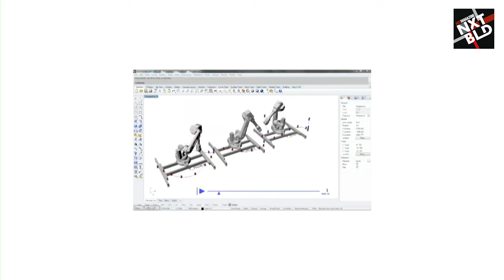Short: Florian Frank, Herzog & de Meuron, Architect / software engineer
Bio
Florian Frank is a Basel based architect and self-taught software engineer for robotics and creative industries. Before starting at Herzog & de Meuron he worked on the digital fabrication of the Elefant House at the Zoo Zurich, exhibition booths for Volkswagen, BMW and Audi and numerous plugins for Rhino and Grasshopper, like FabTools, Taco, DTM and the Layout Manager.

Presentation content

User defined software
The past has shown how the evolution of software influenced architects in their design and obviously manufacturers in their product spectrum. The talk will put an emphasis on the workflow influenced interaction design for software development, to unchain the user’s needs. Starting a journey from digital fabrication over machine control, towards user interaction it will highlight principles for a general approach in software development. Examples show digitally driven roof constructions of the elephant house Zurich over exhibition booths, free software projects and custom software solutions working at Herzog & De Meuron.